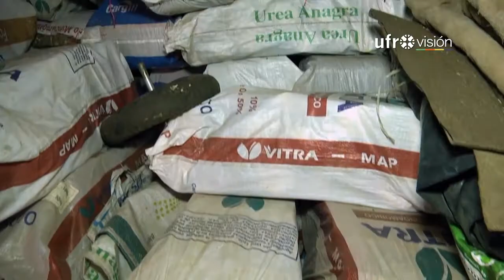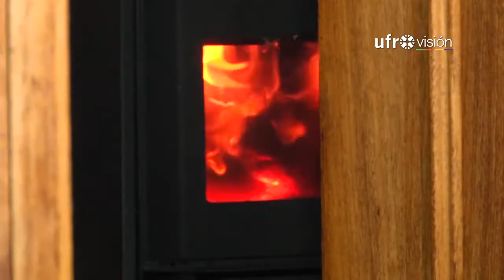Comité interministerial en La Araucanía dio a conocer medidas sobre el uso de la leña | UFROVISIÓN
Un crédito especial para productores de leña a través del Banco Estado, es el beneficio que impulsará el gobierno para mejorar la calidad y entrega del producto  a la ciudadanía. Este es uno de los acuerdos alcanzados en la segunda reunión del comite interministerial de leña y sus derivados realizado en Temuco